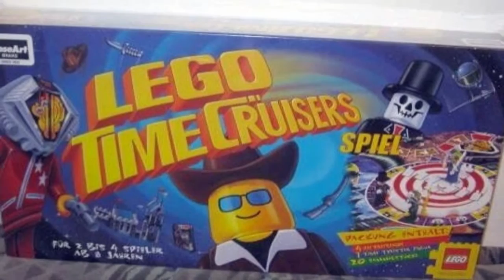What? What? WHAT! #856 - Thoughts on Lego Board Games?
how to build: What do you think about the Lego Games? Not the Console Games but the buildable games?